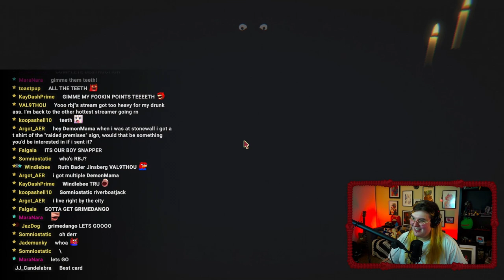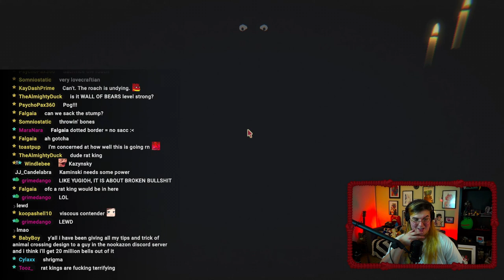GamingMama! Inscryption Part 2